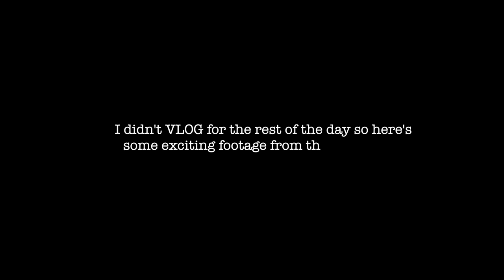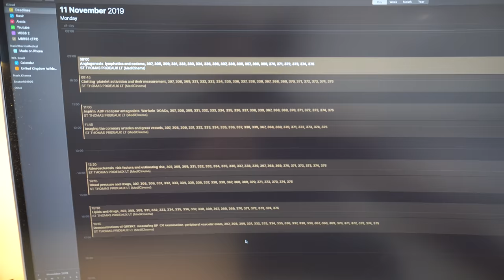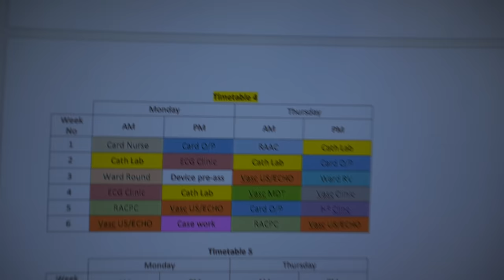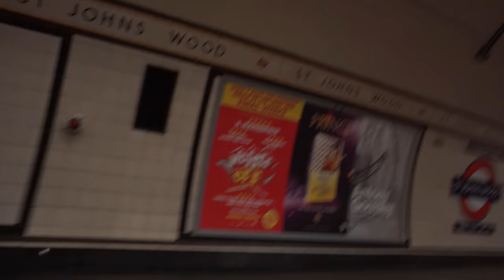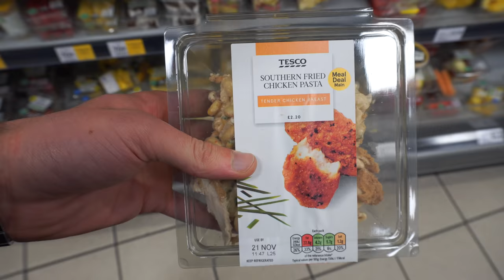Another Week in Medical School VLOG | KharmaMedic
👋🏻 Hey guys! Welcome to my week in medical school vlog (sort of a study with me / med school vlog / med student vlog). This is close to a day in the life of a medical student and a typical weekend in medical school! 📝The Best iPad Screen Protector - Paperlike
I show you how to be productive at medical school. This is one of many medical school vlogs / medical student vlogs on my channel so feel free to check the other ones out too! I'll be uploading a typical weekend in medical school vlog soon so keep an eye out!

🙋🏻♂️ Who am I? My name is Nasir Kharma and I am a graduate student studying medicine on the undergraduate course at King's College London. This channel is dedicated to helping aspiring doctors reach their goals by getting into medical school and giving prospective medical students an insight into life at medical school.  I hope these videos help

📧 Contact me: If you've got a question feel free to leave me a comment on one of my youtube videos or follow me on instagram and send me a DM over there.

🌳Amazon Products I use in my Videos:
Radio Alarm Clock
Camera Tripod
Headphones Hook
GODOX Studio Light
Neewer Light Stands
iPad Stand
Laptop Clamshell Mode Stand
Apple Magic Keyboard
Apple Magic Trackpad
LG 34" Curved Monitor
Wooden Desk Tray
Joby Gorillapod
Manfrotto Baseplate
Big Camera (Sony a6400)
VLOG Camera (Sony rx100 vii)
Oxford Clinical Handbook of Medicine
Kumar & Clark's Clinical Medicine